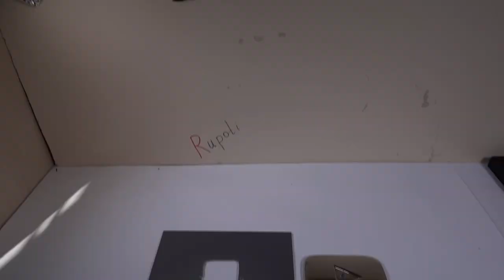How to Turn YOUTUBE Silver Play Button into Amazing Wall Clock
Hello dear friends. Some days ago I received reward from Youtube for supasing 100 000 Subscribers. It's Youtube Silver Play button and I decided to make something useful from it. Now it is awesome wall clock :)